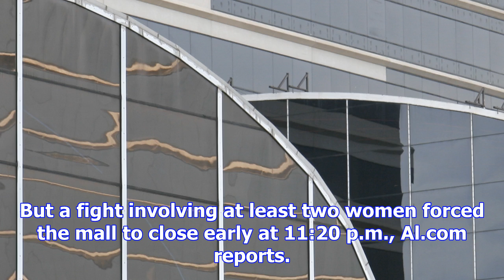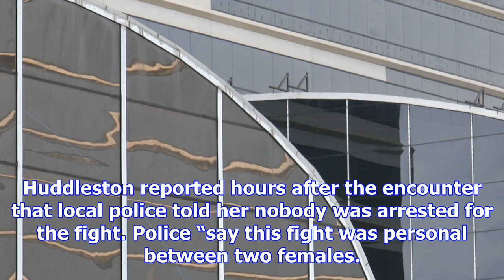Black friday fight in alabama causes mall to close early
A group of fist-flinging young women forced an Alabama mall to close earlier than expected Thursday ...